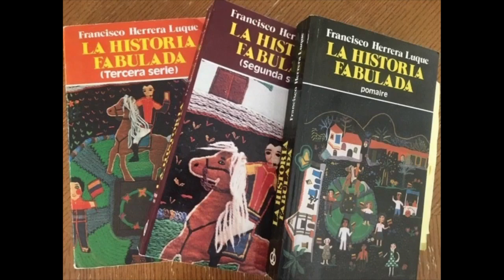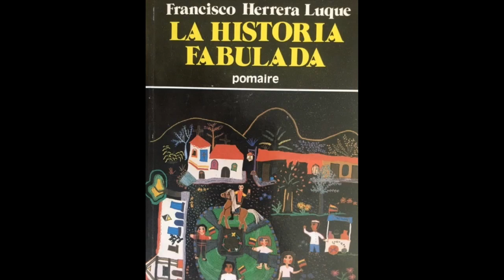EL REY LOCO Y UNA REINA QUE AMABA EL CHOCOLATE DE CHUAO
con CECILIA MARTINEZ como la infanta María Teresa (De como el chocolate de Chuao se puso de moda en toda Europa)
HISTORIA FABULADA de Francisco Herrera Luque